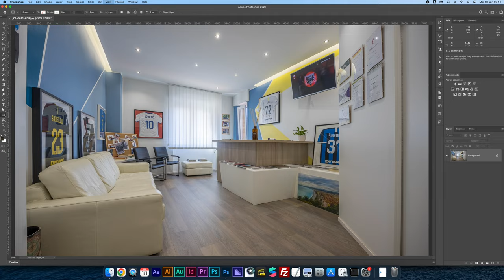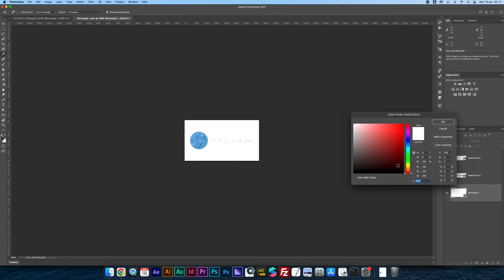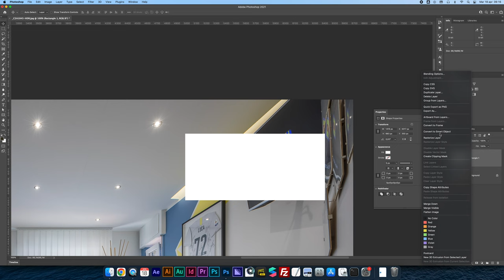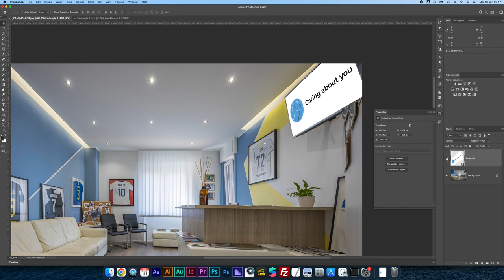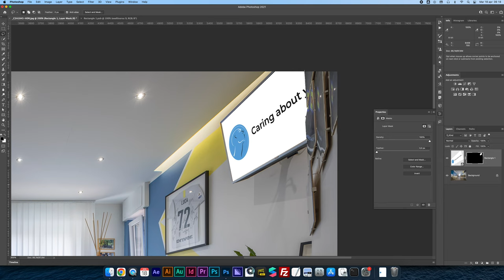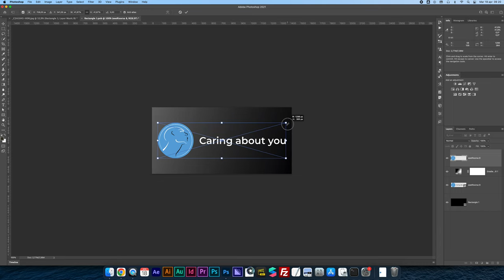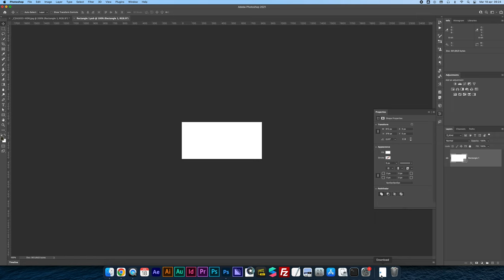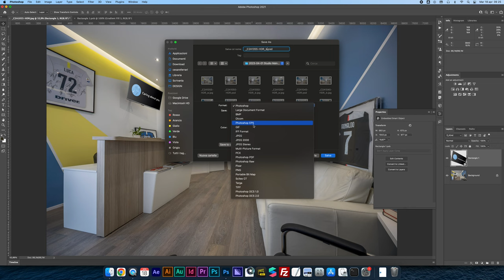FOTO SBAGLIATE cosa fare? TRUCCO per FOTOGRAFIA DI INTERNI | ho fatto un errore stupido Canon EOS R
Sei appassionato di fotografia di interni e desideri migliorare le tue abilità nella post produzione? In questo video, ti sveleremo un trucco prezioso per rimediare agli errori nelle foto di architettura e ottenere risultati sorprendenti. Quello di oggi potrebbe essere un toturial foto di architettura ma vedremo anche come creare mockup Photoshop.

Durante una sessione di scatto con la tua Canon EOS R, potresti aver commesso un errore che ha influenzato negativamente le tue foto. Non preoccuparti, capita a tutti di sbagliare! Ma è importante imparare come affrontare queste situazioni per ottenere immagini di interni di alta qualità.

Nel tutorial, esploreremo i concetti chiave della fotografia di interni e ti mostreremo come utilizzare Photoshop in modo avanzato per correggere e migliorare le tue foto. Scoprirai come affrontare il problema specifico che hai riscontrato, grazie a tecniche di ritocco mirate e adatte alle foto di interni.

Inoltre, ti guideremo nella creazione di mockup logo utilizzando file PSD appositamente progettati, per mostrare il tuo lavoro in modo professionale e accattivante.

Non importa se sei un principiante o un fotografo esperto, questo video ti fornirà le informazioni e le competenze necessarie per affrontare gli errori comuni nella fotografia di interni e migliorare la qualità delle tue immagini. Impara dai tuoi errori e trasforma le tue foto sbagliate in veri capolavori!

Se sei interessato a scoprire come rimediare agli errori e ottenere foto di interni mozzafiato, non perderti questo tutorial. Unisciti a noi e impara a sfruttare al massimo il potenziale della tua Canon EOS R e del software di editing per creare immagini di interni straordinarie e di grande impatto visivo.

Preparati a trasformare i tuoi scatti e a raggiungere livelli superiori nella fotografia di interni. Sintonizzati su questo video e scopri come affrontare gli errori e creare immagini spettacolari con la tua Canon EOS R!

Nel corso del video, esploreremo anche l'utilizzo di oggetti avanzati per arricchire le tue foto di interni. Ti mostreremo come utilizzare questi strumenti per creare mockup realistici, che ti consentiranno di inserire loghi e grafiche nelle tue immagini in modo che sembrino veri e perfettamente integrati nella scena. Grazie a queste tecniche, potrai presentare i tuoi lavori in modo professionale e accattivante, creando un impatto visivo notevole. Imparerai a utilizzare i mockup in modo creativo e strategico, sfruttando appieno il loro potenziale per valorizzare il tuo portfolio fotografico e offrire servizi di qualità ai tuoi clienti. Non perderti questa parte fondamentale del video, che ti fornirà le competenze necessarie per creare immagini di interni convincenti e di grande impatto visivo.

Durante il video, affronteremo anche i principali errori che possono verificarsi nella fotografia di interni. È importante conoscere questi errori comuni per evitare di commetterli e migliorare costantemente le tue abilità fotografiche. Alcuni degli errori più frequenti includono l'uso eccessivo di filtri o effetti speciali che possono distorcere l'immagine e renderla poco realistica, una cattiva gestione delle luci, che può portare a ombre indesiderate o sovraesposizione, l'incapacità di catturare l'essenza dell'ambiente circostante e la mancanza di attenzione ai dettagli, come oggetti fuori posto o angoli di ripresa poco favorevoli. Nel corso del video, ti forniremo consigli preziosi su come evitare questi errori comuni e ottenere scatti di interni di alta qualità.

Video ripreso con Canon R7 +FOTO RF24-105mm f/4/7.1 IS STM